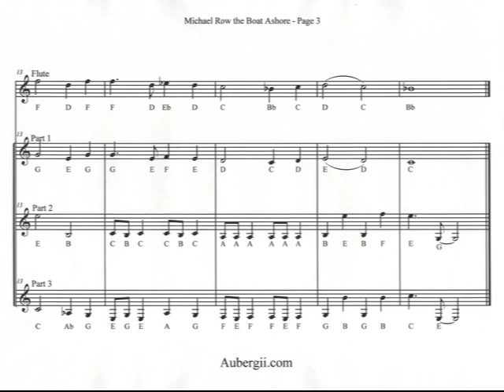Play "Michael Row the Boat Ashore" on Flute, Clarinet, and/or Trumpet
for free (and legal) sheet music to this song and more.  Includes solos, duets, trios, and quartets.